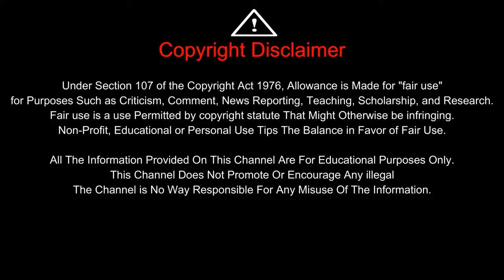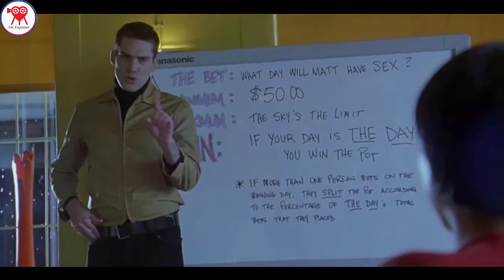40 Days and 40 Nights (2002) - Movie Explained in English || Romance/Comedy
Credit:
Movie Title - 40 Days and 40 Nights (2002)
Directed By - Michael Lehmann

We make this kind of video to show the potential of underrated movies with good messages. This is our point of view. In this video, we have taken movie clips and screenshots to help you understand the movie better. All credit for the clips used in this process goes to the respective movie owner.